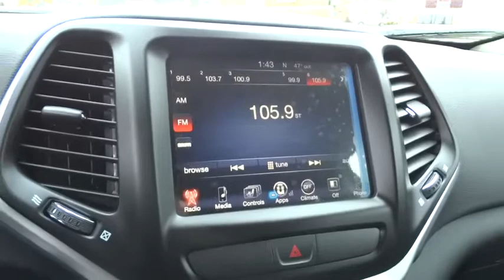2016 Jeep Cherokee Beckley, Lewisburg, Princeton, Charleston, Summersville, WV 6037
2016 Jeep Cherokee

For 2016, this famed Jeep Cherokee remains full of sophistication, styling and technology. The body of the Cherokee is cutting edge with an appearance that is aerodynamic. It features aggressively angled LED headlights, and a rear tailgate with stunning curves. Even the signature Jeep 7-slotted Grille is a modern refined look, but is still instantly recognizable. Standard on all models, is the impressive 2.4-Liter MultiAir2 Tigershark I4 engine with 184hp, and a 9-Speed Automatic Transmission. The Trailhawk model gives you the 9-Speed Transmission with Jeep Active Drive II, an Off-Road Suspension, and Hill Descent Control. Need extra power? No problem. All models, with the exception of the Sport, give you the option of a 3.2-Liter Pentastar V6, with 271 hp. The Cherokee is available in both Front-Wheel and Four-Wheel Drive Models, with seven trims between them. The interior is stylish and high-end, but with an attitude. Hand-sculpted angles, incredible technology, and high quality materials scream comfort. Experience the feel of the bucket seats that are designed to make all your drives relaxing. Jeep also made sure that its high-tech features like the various Uconnect systems were not only powerful, but easy to use as well. Plus, check out the hidden storage under floorboard in the back cargo area, or in the secret bin within the available fold-flat front passenger seat. Jeep has considered your safety as well with 4-wheel Anti-Lock brakes, Traction Control, and Electronic Roll Mitigation on all models. Plus, Blind Spot and Cross Path Detection, Parallel and Perpendicular Park Assist and Forward Collision Warning with Crash Mitigation.
BILLET SILVER METALLIC CLEARCOAT,COLD WEATHER GROUP  -inc: Power Heated Mirrors  Engine Block Heater  Heated Front Seats  Exterior Mirrors w/Heating Element  Windshield Wiper De-Icer  Jeep Rack Off Road Accessory Kit  Remote Start System  All-Season Floor Mats  Heated Steering Wheel,ENGINE: 3.2L V6 24V VVT W/ESS  -inc: Pentastar  Stop-Start Multiple VSM System  3.25 Axle Ratio  700 Amp Maintenance Free Battery  Dual Bright Exhaust Tips,MANUFACTURER'S STATEMENT OF ORIGIN,QUICK ORDER PACKAGE 27E  -inc: Engine: 3.2L V6 24V VVT w/ESS  Transmission: 9-Speed 948TE Automatic 2 Speed PTU,TRAILER TOW GROUP  -inc: 7 & 4 Pin Wiring Harness  Jeep Rack Off Road Accessory Kit  Trailer Tow Wiring Harness  Class III Receiver Hitch,TRANSMISSION: 9-SPEED 948TE AUTOMATIC 2 SPEED PTU  (STD)